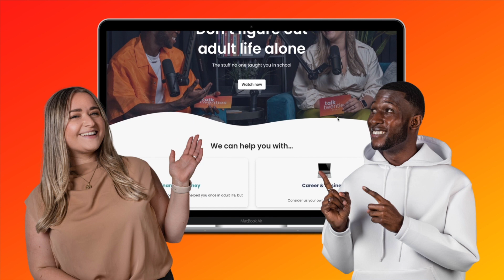A Guide to Sex and Relationships & Dispelling Sex Myths | Sophia Smith Galer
Did the best sex advice you received in school involve putting a condom on a banana?

In this episode of Talk Twenties, Sophia Smith Galer debunks the sex myths you were taught at school and that have gone on to rule our lives.
The multi-award-winning journalist, author and TikTok content creator changes the course of conversation around the taboo of sex, equality and truths through her critically acclaimed book Losing It.

In this episode Sophia talks about:
-Personal experiences that led to her lack of knowledge in sex education
-Life as a journalist for Vice and a TikTok content creator
-Sophias book Losing It
-Life advice for all twenty somethings
-Adulting Failures